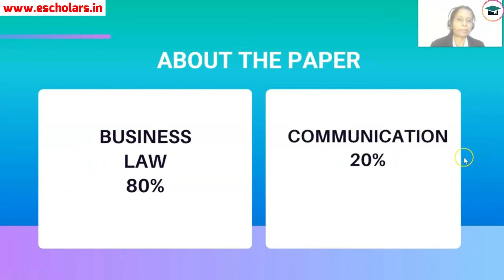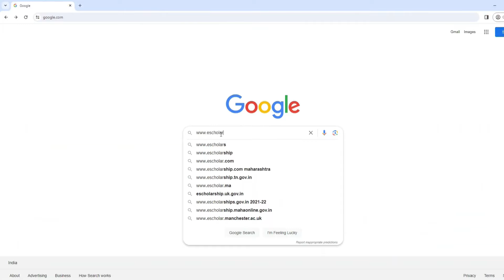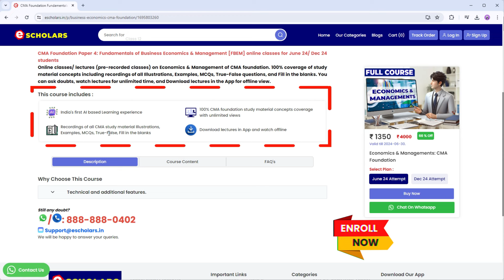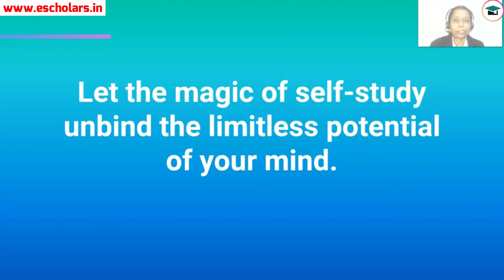How to Score 100/100 in Business Law and Communication | CMA Foundation Law Dec 2024 | ICMAI Exam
In this video we will discuss about How to Score 100/100 in Business Law and Communication. And we will also discuss about How to score good marks in CMA Foundation Law Dec 2024. This video has been discussed by Chhavi Mam under the guidance of Chandan Poddar Sir for CMA Foundation Grooming Education YouTube Channel.

How to Score 100/100 in Business Law and Communication,
CMA Foundation Law Dec 2024,
how to score 100 out of 100 in law and business communication,
score 100 in law and business communication cma foundation,
law and business communication tips,
law and business communication important topics,
law and business communication cma foundation,
law and business communication common mistakes,
cma foundation law,
cma foundation statistics,
how to score good marks in law,
how to score good marks in law cma foundation,
how to score good marks in cma foundation law exam,
cma foundation law how to score good marks